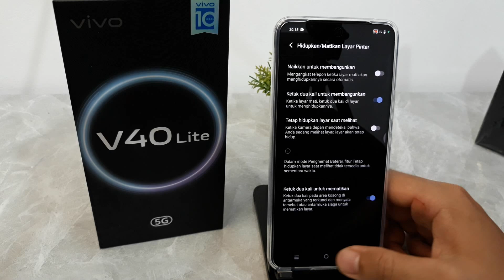Cara Mengaktifkan Ketuk Dua Kali Hp Vivo V40 Lite 4G, 5G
Semoga bermanfaat.